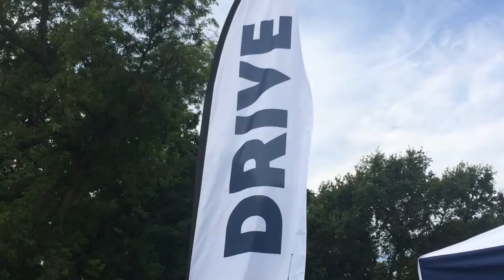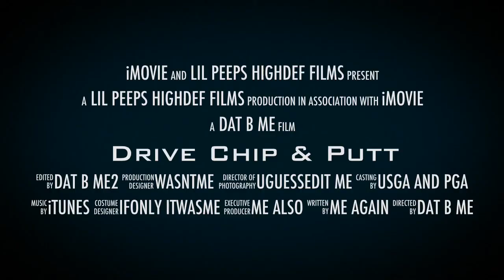Drive Chip & Putt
Sacramento area local qualifying for the Drive Chip & Putt at Teal Bend Golf Course (July 15, 2014). Dylan managed to qualify for sub regionals finishing in 3rd place.